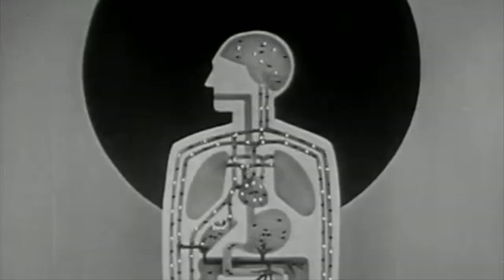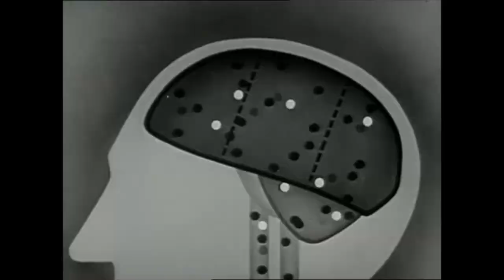Fallin 4 U- Ricky Eat Acid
lil music video I made for one of my favorite songs by emo genius Sam Ray. I gave him roses during one of his concerts and he threw them away. I forgive him though